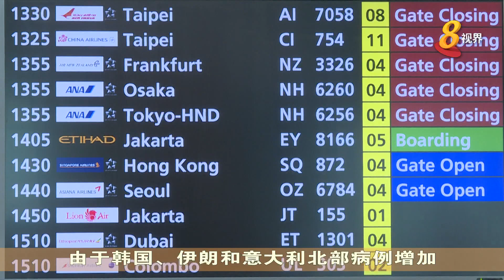【冠状病毒19】过去14天到过伊朗 意大利北部 韩国的游客 将不准入境我国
同样从明天23点59分开始，过去14天到过伊朗、意大利北部和韩国的新加坡公民和永久居民以及长期准证持有者在回到新加坡后，将接到居家通知，接下来的14天不得外出。